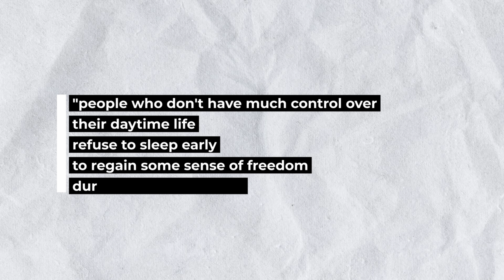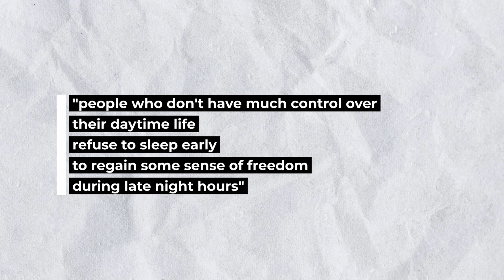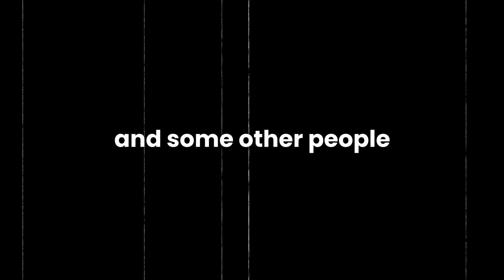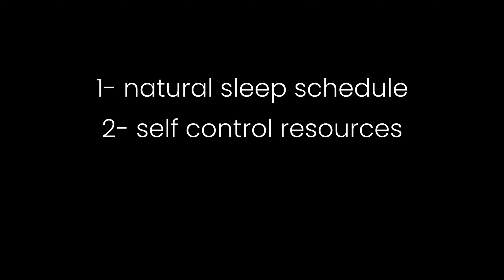I FINALLY know why I can never sleep well!!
You can't and don't have the discipline to force yourself to sleep early? Although you are tired and you ave to wake up early tomorrow?
you might be suffering from something called revenge bedtime procrastination...

In this video I explain what is this revenge bedtime procrastination and offer practical solutions.

Timestamps:
00:00 Intro
00:12 Definition
00:26 Bedtime Procrastination First Appearance
00:44 Tweet description of Revenge Bedtime Procrastination
01:06 3 Features to diagnose Revenge Bedtime Procrastination
02:03 Who suffer from Revenge Bedtime Procrastination
02:34 Causes of Revenge Bedtime Procrastination
03:32 Dangers of Revenge Bedtime Procrastination
03:43 Solutions for Revenge Bedtime Procrastination